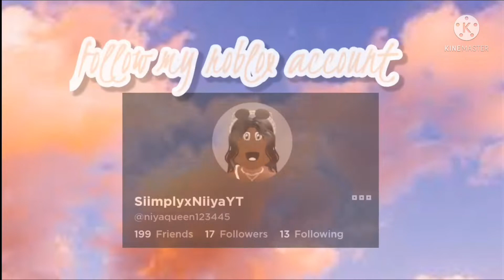20 ROBLOX Video Ideas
Hey guys💗

Today we are giving you a scary vid  💛

Comment things I should play🎮

My roblox: niyaqueen12345 😘

 Help me reach 500subs 💞💞